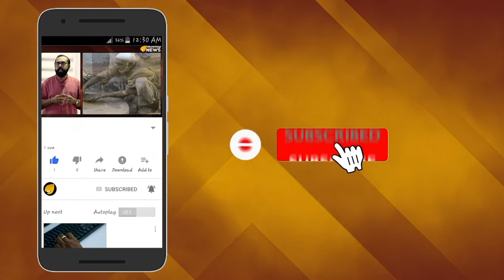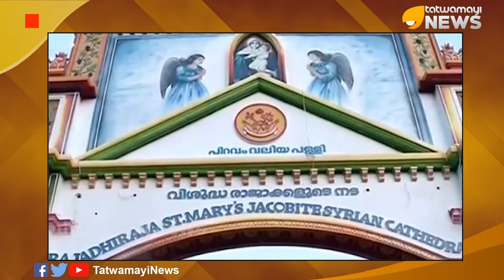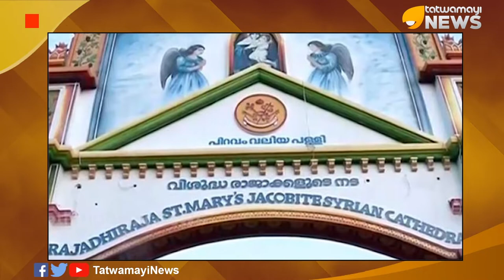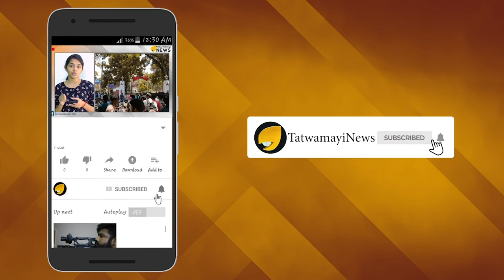ഓര്‍ത്തഡോക്സ് സഭയും പറയുന്നു..മുഖ്യമന്ത്രി വാക്കിന് വിലയില്ലാത്തയാളെന്ന്...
ഓര്‍ത്തഡോക്സ് സഭയും പറയുന്നു...
മുഖ്യമന്ത്രി വാക്കിന് വിലയില്ലാത്തയാളെന്ന്...
മുഖ്യമന്ത്രി പറഞ്ഞുപറ്റിച്ചെന്ന് ഓർത്തഡോക്സ്‌ സഭ പരമാധ്യക്ഷൻ...
യാക്കോബായ പ്രതിഷേധം സർക്കാർ ഒത്താശയോടെ...